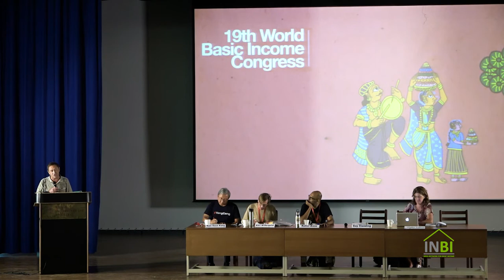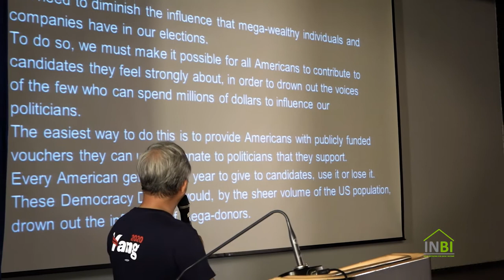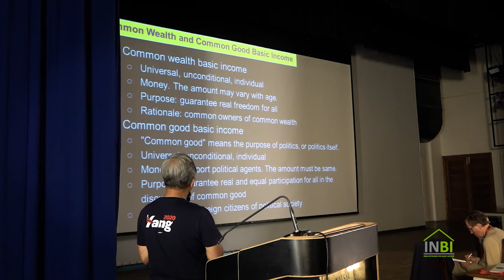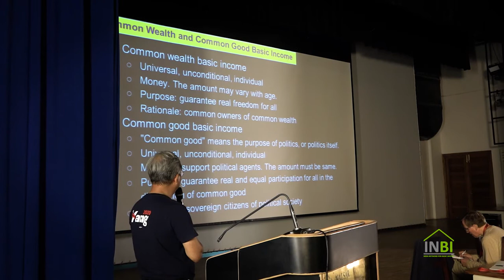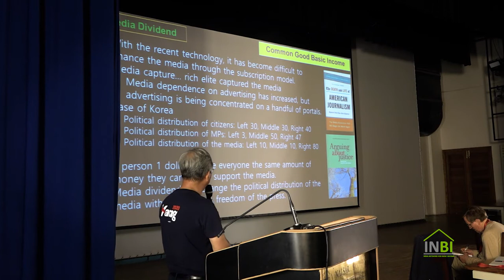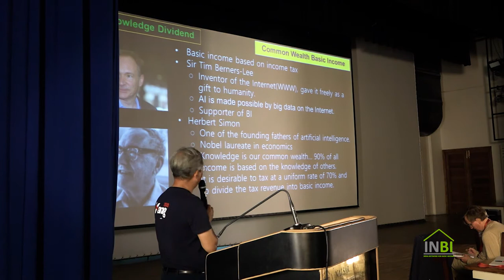Plenary 9 Basic Income and the Commons and Sovereign Wealth Fund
Basic Income and the Commons